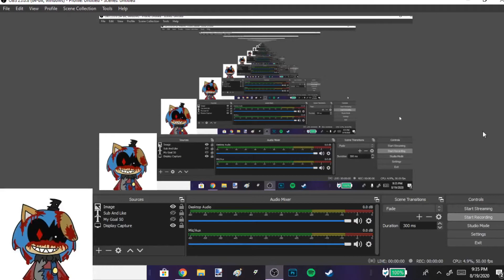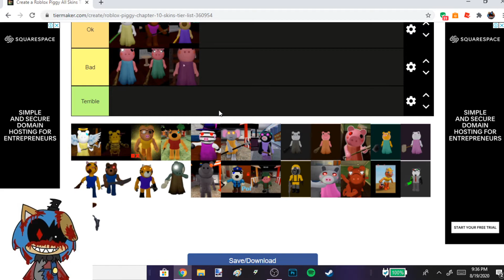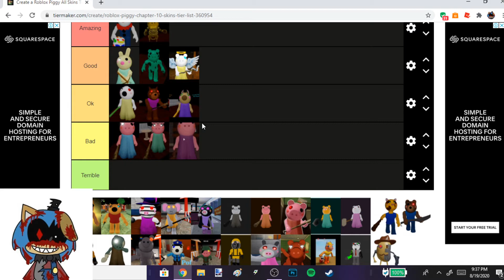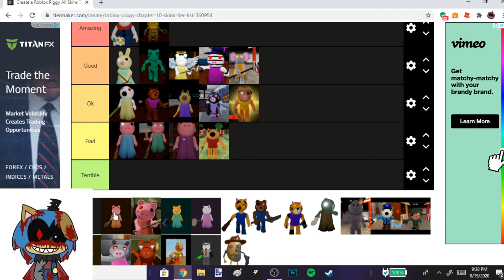Ranking The Piggy Skins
Hey Guys Today Im Ranking The Piggy Skins In TierMaker If You Want Trying On Your Own I Will Link It And Yea I Hope You Guys Enjoy